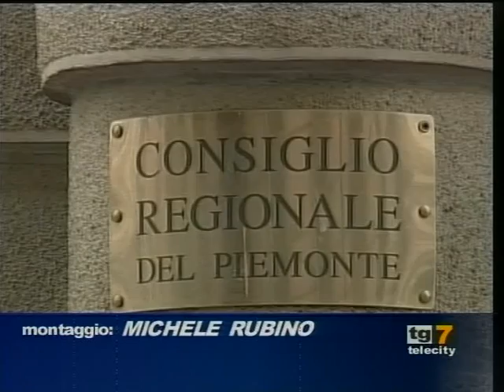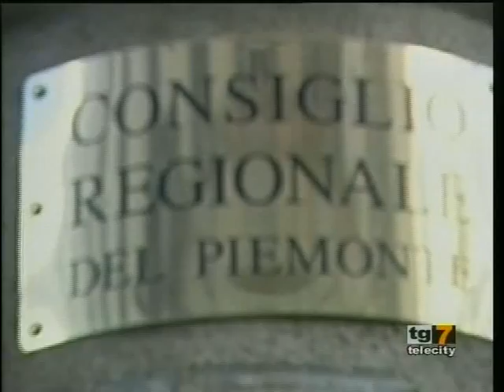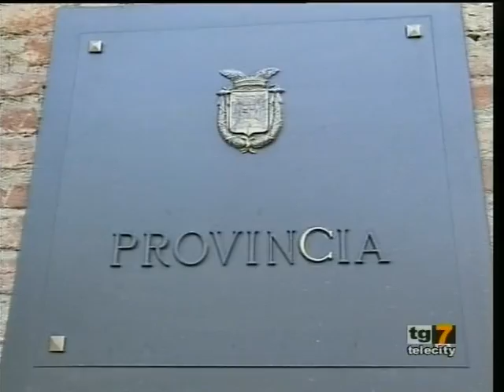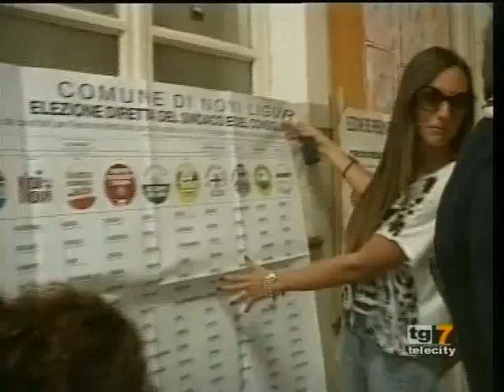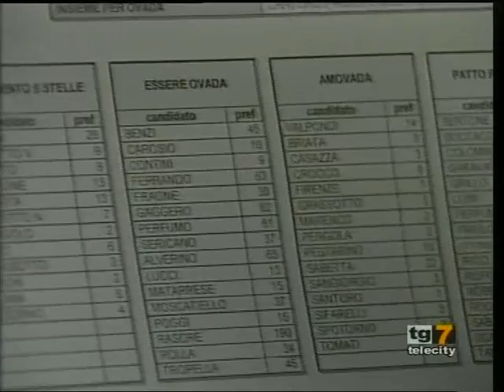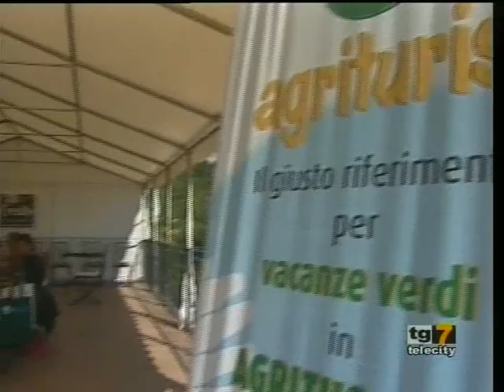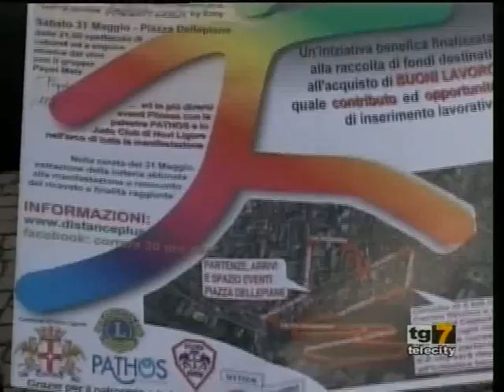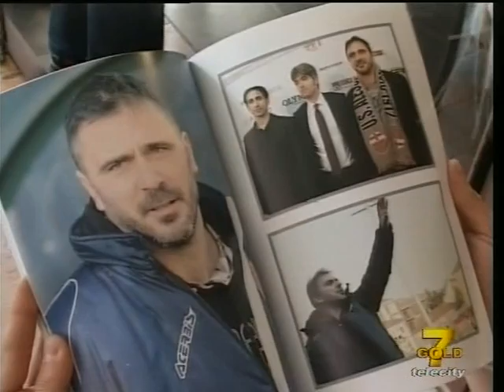TG 7 Gold AL Mercoledì 28-05-14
TG Telecity 7 Gold Alessandria